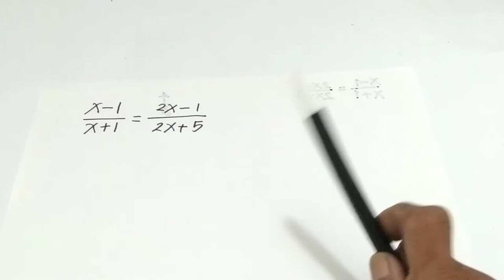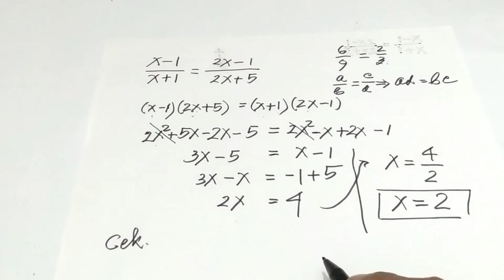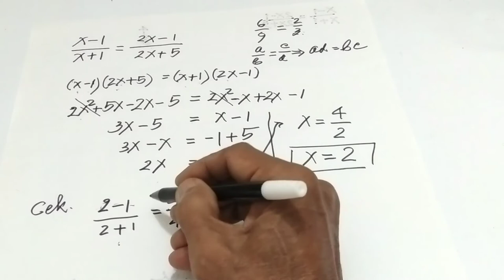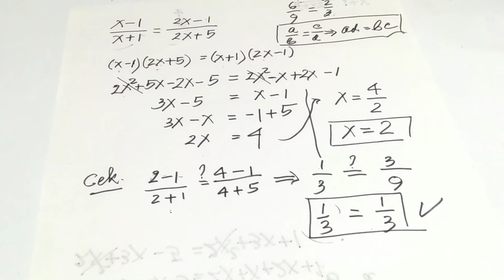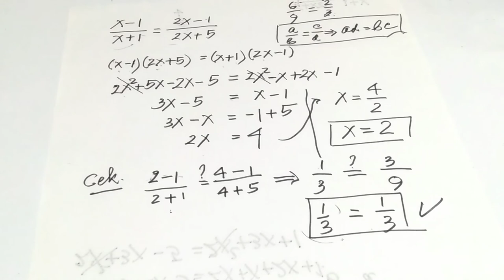PERSAMAAN PECAHAN ALJABAR || ruas kiri maupun ruas kanan berbentuk pecahan aljabar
Persamaan pecahan aljabar, persamaan pecahan aljabar adalah persamaan pecahan yang terdapat di dalamnya bilangan unknown,nbentuk dan modelnya sangat banyak dan persamaan pecahan aljabar di video ini salah satunya.menyenangkan.

Terima kasih sudah menonton video persamaan pecahan aljabar ini,bagi anda yang baru bergabung dengan channel ini dan anda suka silakan subscribe like dan comment,tonton video pecahan persamaan aljabar sampai tuntas agar tidak salah mengerti, untuk itu saya mengucapkan banyak-banyak terima atas dukungannya, semoga video menarik persamaan pecahan aljabar ini dijadikan sebagai referensi anda semoga anda selalu sukses dan video persamaan pecahan aljabar ini bermanfaat.